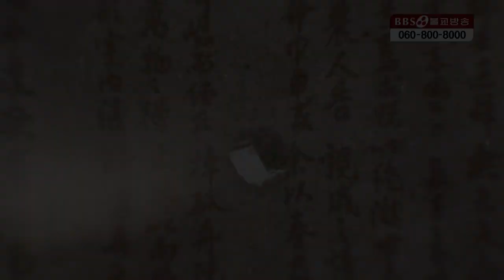청운스님|96. 참회가 답이다, 불교적 관점의 잘못은 무엇인가요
(*95화는 설특집으로 방송되었습니다)

1990년 5월 1일 지상파라디오방송 개국
2008년 불교전문 BBSTV 개국

▶ BBS불교방송 후원 만공회 가입하기
전화 가입문의는 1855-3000 (BBS 후원상담실)